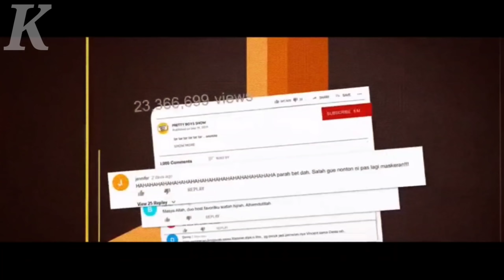KERASNYA DUNIA PERTELEVISIAN!! - Alur Cerita Film PR3TTY B0Y5 (2019)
seluruh alur cerita film PR3TTY B0Y5 dalam 13 menit